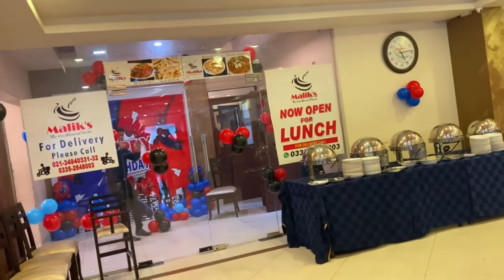Tiktok Star Laraib Birthday Celebration Full Vlog | By Kashaf Ansari Vlogs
KASHAF ANSARI :